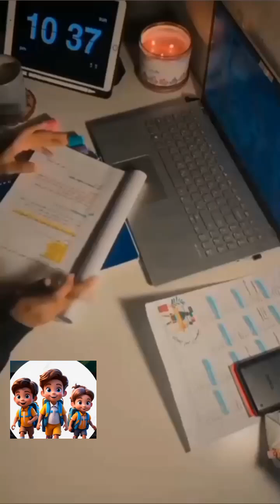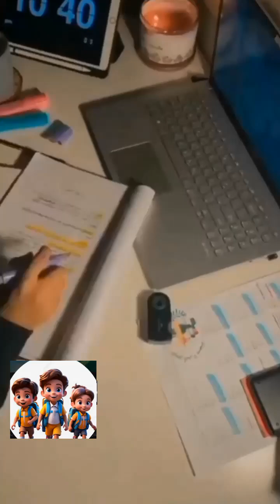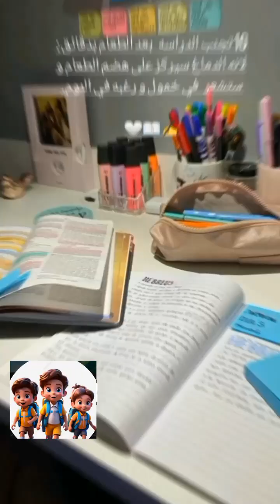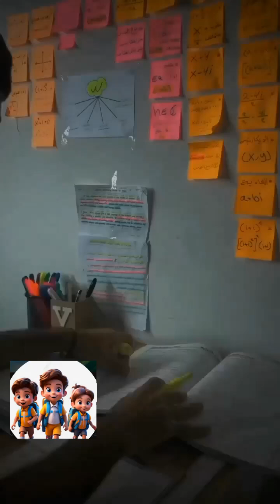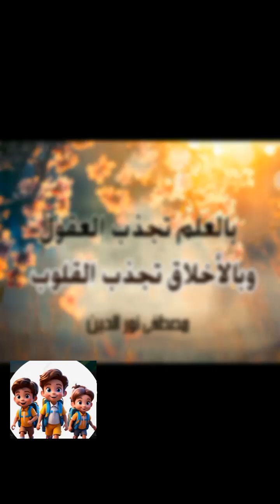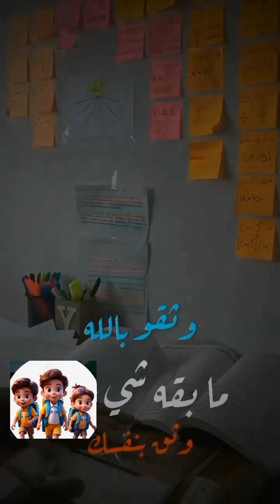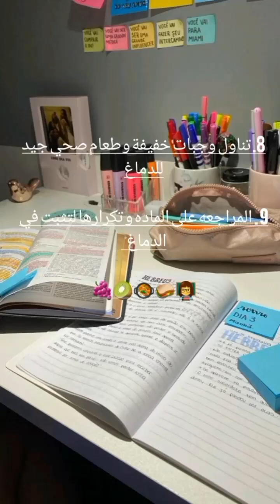اهمية الدراسة في حياة الإنسان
الدراسة هي المفتاح الذي يغلق أبواب المستقبل، والسر الذي يخدعنا إلى عوالم النجاح والتطور. إنها ليست مجرد وسيلة للمعرفة، بل هي طريقة تنير العقل وتنمي الفكر، وتمنحنا القدرة على فهم الحياة والتعامل مع تحدياتها بثقة. من خلال الدراسة، يكتسب الإنسان المهارات التي تصقله، وتعزز طموحاته، وتتجه نحو تحقيق أحلامه. إنها زادت الروح في رحلة الحياة، وسلاح التغيير الذي يبني الأشخاص ويتقي بالمجتمعات. الدراسة هي استثمار في الذات، وثمرة جهودها تُجنى في شكل حياة أكثر إشراقًا

اهمية الدراسية في حياة الإنسان
أهمية التعليم في حياة الإنسان
اهمية العلم في الحياة
اهمية الدراسة في حياة الفرد والمجتمع
اهمية الدراسة في حياة الفرد
موضوع عن اهمية العلم في حياة الانسان
الدراسة في حياة الانسان
أهمية الدراسة في حياة الإنسان
أهمية الماء في حياة الإنسان والحيوان والنبات
أهمية الهواء في حياة الإنسان والحيوان والنبات
أهمية الماء في حياة الإنسان والحيوان والنبات بالفرنسية
أهمية الماء في حياة الإنسان والحيوان والنبات pdf
اهمية الوقت في حياة الانسان والمجتمع
اهمية الشجرة في حياة الانسان والحيوان
أهمية الماء في حياة الإنسان والحيوان والنبات بالانجليزي
اهمية العلم في حياة الانسان والمجتمع
أهمية الماء في حياة الإنسان والحيوان والنبات للاطفال
اهمية الموسيقى في حياة الانسان والمجتمع
موضوع عن اهمية العلم في حياتنا
موضوع عن الدراسة
ما اهمية الفلسفة
اهمية الدراسة في حياة التلميذ
موضوع عن اهمية تنظيم الوقت ليحقق الانسان مايطمح اليه
أهمية الغذاء في حياة الإنسان سنة أولى
اهمية الموسيقى في حياة الانسان بالفرنسية
اهمية العمل في حياة الانسان بالفرنسية
أهمية المال في حياة الإنسان بالفرنسية